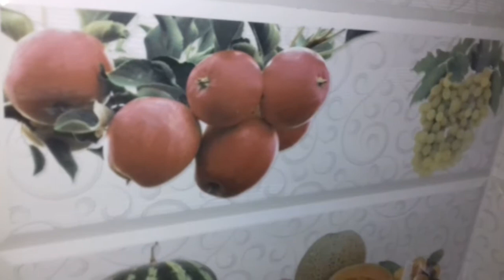Temple wall tiles and kitchen wall tiles